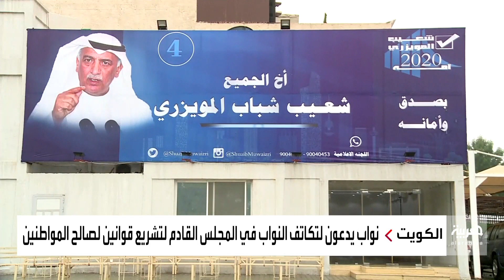نشرة الرابعة | دعوات في الكويت لتكاتف النواب في البرلمان القادم لتشريع قوانين لصالح المواطنين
يطوي مجلس الأمة الكويتي سنواته الأربع بعد يومين لينتخب المواطنين ممثلين جدد لهم يعملون على تحقيق مطالب الشعب وسن قوانين لصالح احتياجاتهم .. حيث أكد نواب سابقون ومحللون برلمانيون أن مجلس الأمة بحاجة لوجوه جديدة وعمل جماعي حقيقي لإعطاء الشعب كافة حقوقه الدستورية